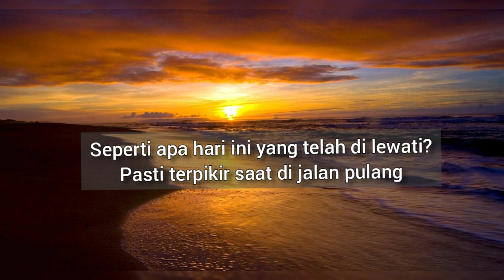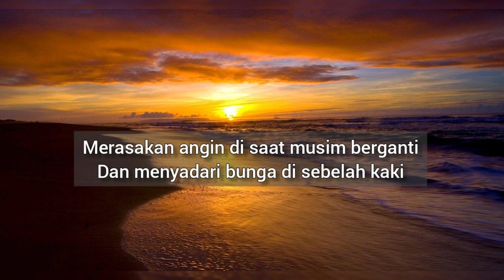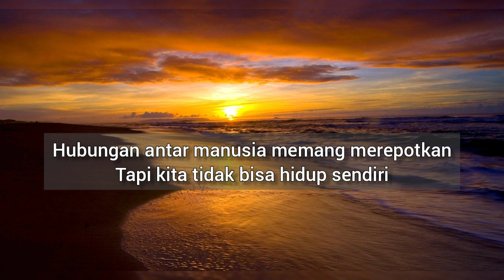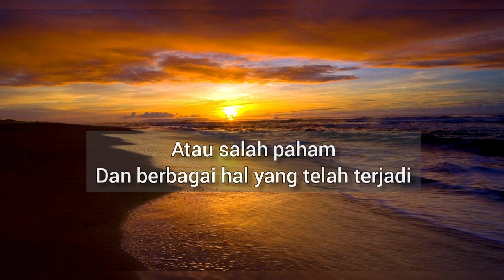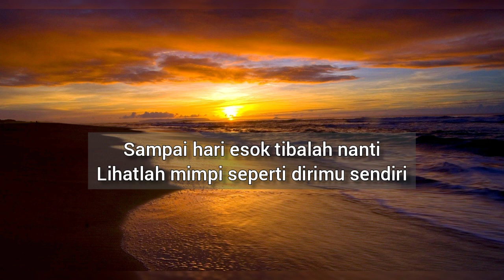Jkt48 - Yuuhi wo Miteiruka [Apakah Kau Melihat Mentari Senja] (Lirik)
Judul : yuuhi wo miteiruka?  (apakah kau melihat mentari senja?)